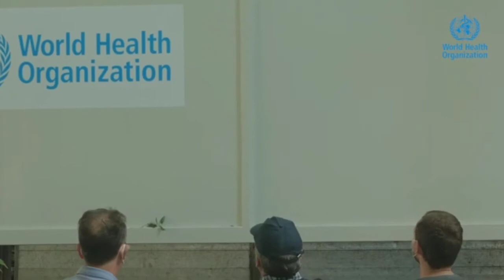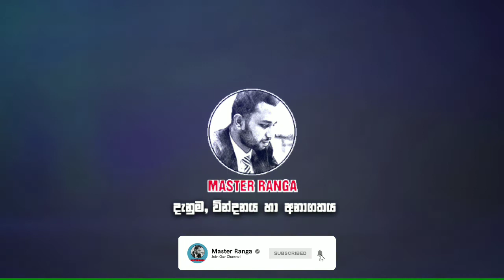කොවිඩ් මඩින අය බේරගන්න සර්බියාවෙන් උපක්‍රමයක්- Lession from serbia for beat Covid 19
This video created for give some idea to sri lankan society to prevent covid 19 outbreak. Resources by WHO